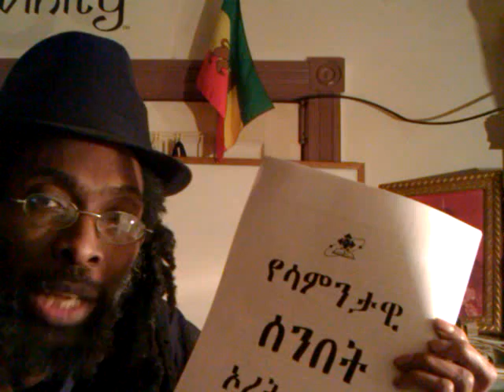RASTAFARI MISHPATIM; SHIR'AT RSS#18 - LAW, Judgments & Ordinances of JAH People - Wendim Yadon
RASTAFARI MISHPATIM; SHIR'AT RSS#18 - LAW, Judgments & Ordinances of JAH People - Wendim Yadon (Rasiadonis Tafari)

RASTAFARI MISHPATIM RSS#18 - Ras Iadonis Teaches on HAILE SELASSIE, CHRIST & THE TEN COMMANDMENTS
RASTAFARI TORAH Studies RSS#18: EXODUS Ch. 19 & 20 - LAW, JUDGMENT & ORDINANCES pt2

JAH "Rastafari Movement" "Haile Selassie I" Jesus Christ Yad "Ten Commandments"